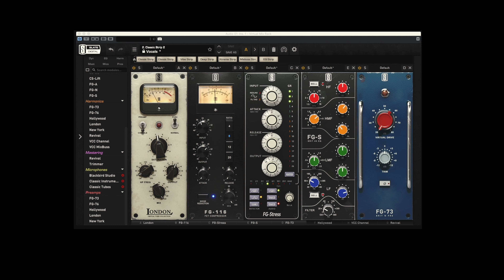AKG P220 - TEST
Support me!